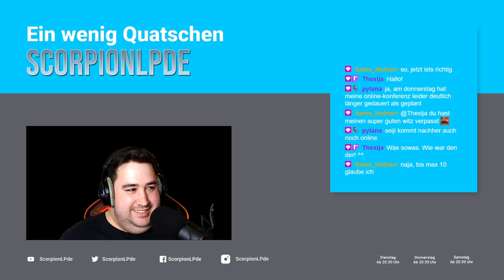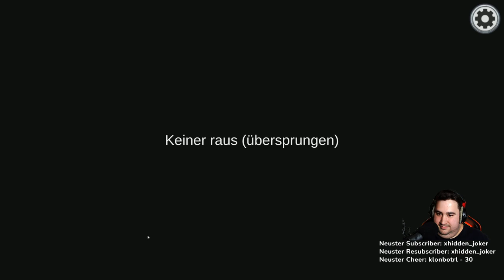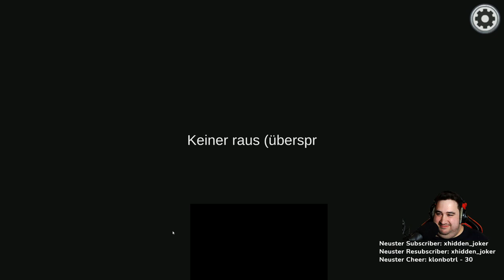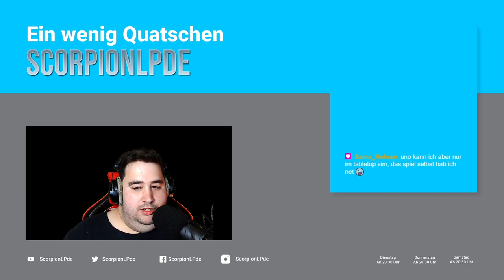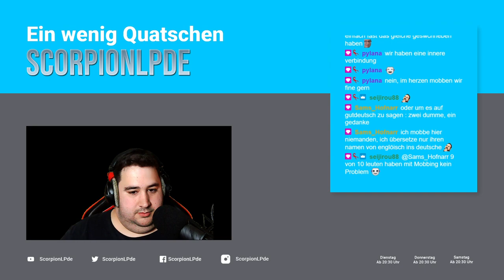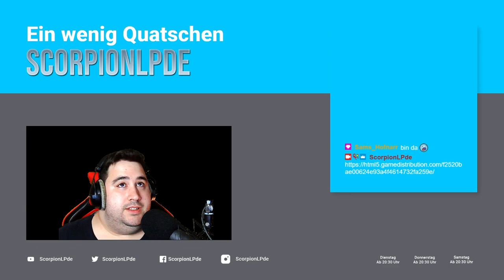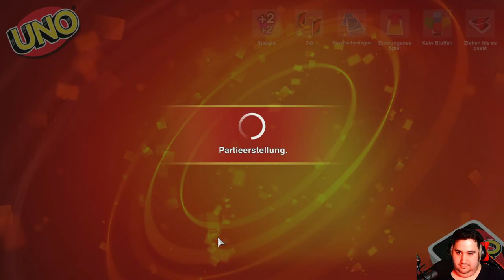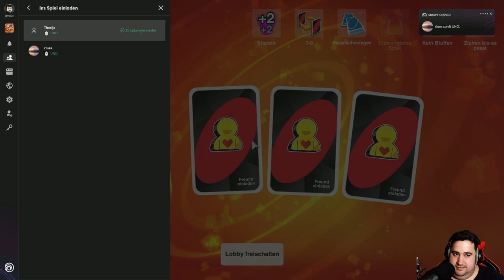[GER] Wer lügt? Wer stirbt? Imposter oder Innocent? Finde es mit uns heraus in Among Us!